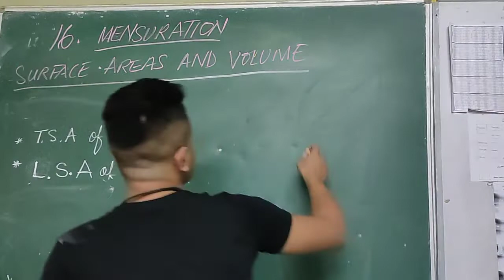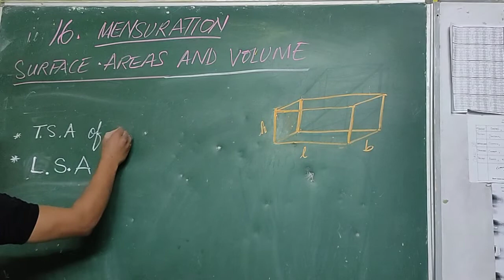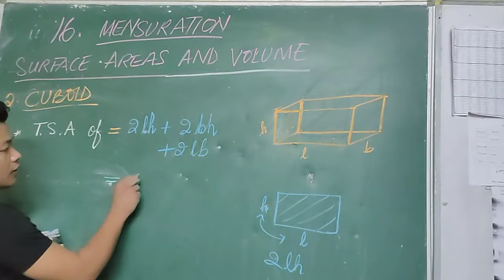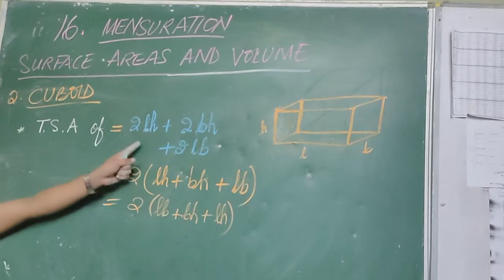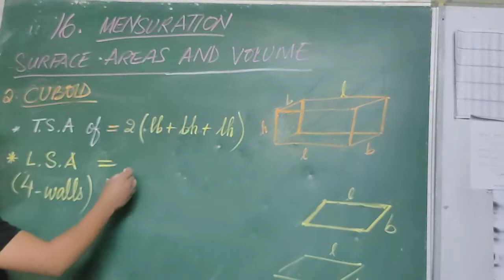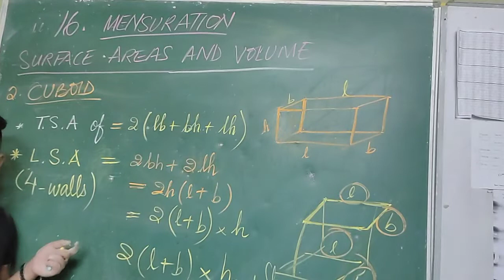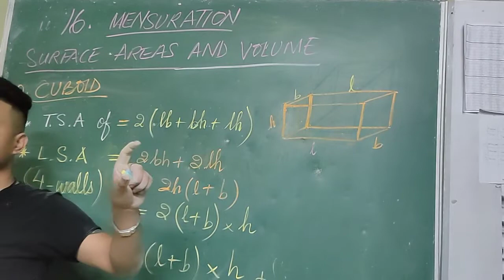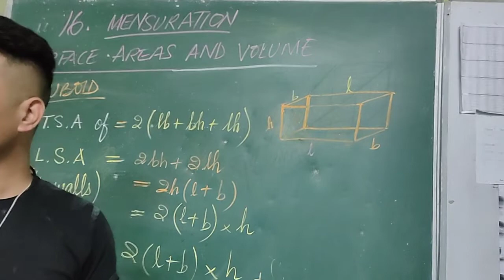MENSURATION [CUBOID - I] | Surface Areas & Volume | Sir Lsa | MBSE Mathematics (Mizo)